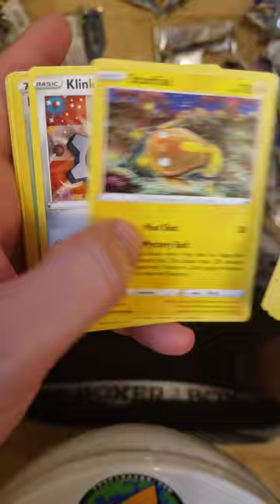Crappy Pokemon Card Openings - Episode 453 - Silver Tempest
-Recording Equipment-